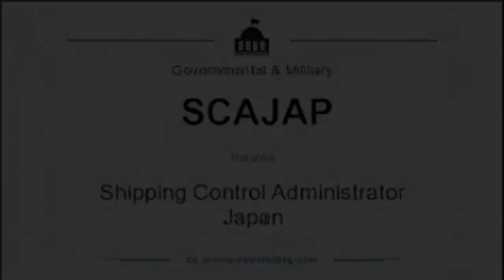Japanese ocean liner Hikawa Maru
Episodes:
0:00 - Japanese ocean liner Hikawa Maru
0:28 - Hikawa Maru-class motor ships
0:44 - First flight of Hikawa Maru
1:50 - Japanese invasion of French Indochina
2:25 - Hikawa Maru hospital ship
3:02 - Hikawa Maru during the war
4:15 - United States occupies Japan
5:08 - Hikawa Maru ocean liner refit